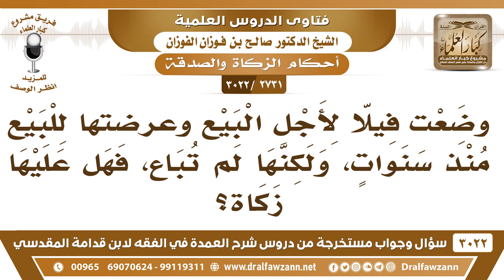[2731 -3022] عرضت فيلا للبيع منذ سنوات ولم تباع فهل عليها زكاة؟ - الشيخ صالح الفوزان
-"[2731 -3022] السؤال: وضعت فيلا لأجل البيع وعرضتها للبيع منذ سنوات ولكنها لم تباع فهل عليها زكاة؟
الجَوَابُ: نعم، ما دمت تنويها للزكاة، كل ما مرّ عليها سنة تثمنها وتزكيها.
للاشتراك في قناة الشيخ صالح الفوزان

للاستفسار والإقتراحات والدعم
رئيس الفريق
لمشروع كبار العلماء